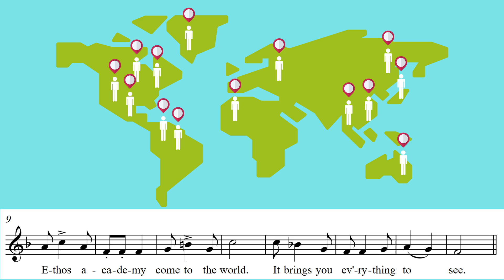Ethos English Grade 5 Unit 2 Describing people 1 An old friend